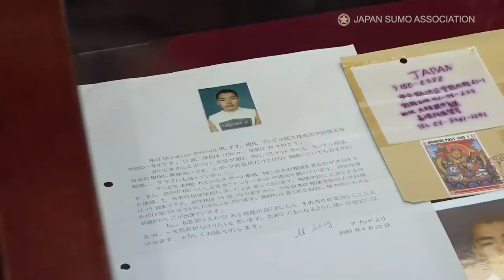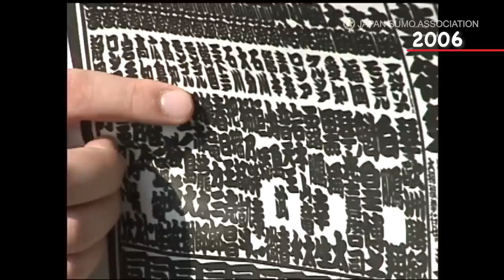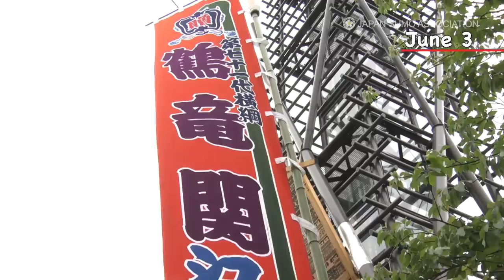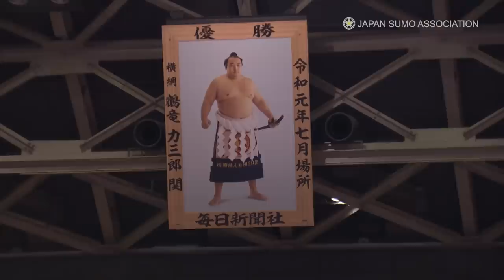SAYONARA 71st YOKOZUNA KAKURYU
The retirement ceremony for the 71st Yokozuna Kakuryu was held on June 3. From Mongolia, Kakuryu came to Japan when he was 16 years old and competed for 20 years as a professional sumo wrestler. The winner of 6 top division titles says he’s ready for his new endeavor as a coach.

00:00 KAKURYU RIKISABURO
00:21 Hiro’s opening comment
00:43 Kakuryu as sumo wrestler
01:34 History of Kakuryu
03:41 Kakuryu makes 71st Yokozuna
04:54 Kakuryu becomes a coach
05:42 The retirement ceremony
06:55 Special match vs his son
08:38 Hair-cutting ceremony
10:45 Kakuryu’s new hairstyle
11:15 Kakuryu’s final speech
11:56 Hiro’s closing comment